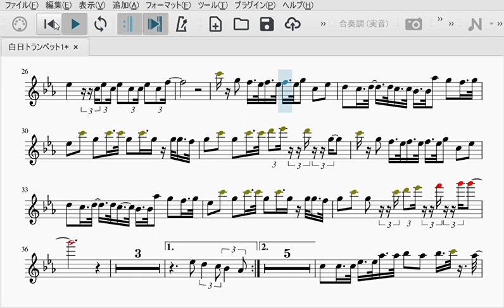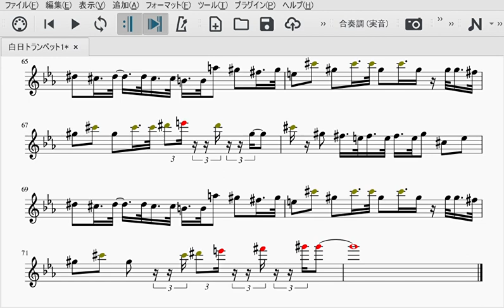白日（トランペットソロ楽譜）King Gnu - Hakujitsu (Trumpet solo score)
King Gnuさんの白日、トランペットソロ用楽譜です。譜面は原曲キーです。サビの音域がかなり高いので、まずはオクターブ下げて演奏してみましょう！
自宅やカラオケボックス、練習の合間にでも是非演奏してみてください！上手くいったらyoutubeに演奏動画をアップして楽しみましょう！

【トランペット 初心者入門セット】
楽器ケース、譜面台、オイルなど込みで2万円！
【YAMAHAトランペットYTR-2330】
ヤマハのスタンダードモデル。音色や音程に悩んでいる方は是非！
【サイレントブラス】
自宅で練習したいならこれ！イヤホンで音源を流しながら吹けます。

カラオケ音源お借りしましたm(_ _)m